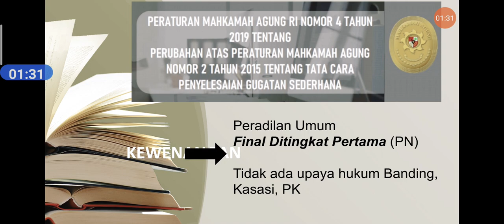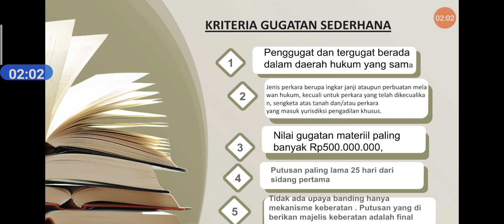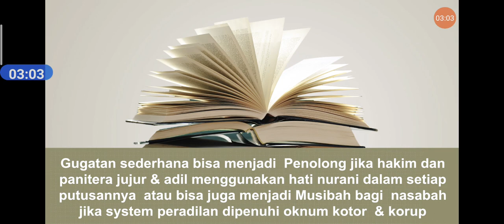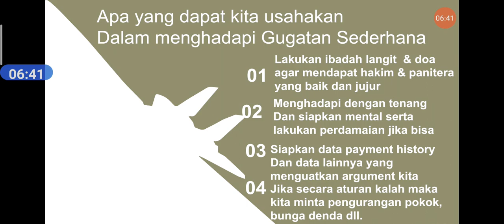Bikin Merinding!! punya hutang bank 500 jt & macet? wajib tahu gugatan sederhana & cara menghadapi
Harus paham strategi dan cara penanganannya agar kita bisa memenangkan gugatan sederhana atau dapat keringanan dari hakim. Saya ada contoh kasus disini yg Alhamdulillah bisa selesai sesuai harapan .. juga melihat sendiri ada yang kalah dan harus rela kehilangan aset nya neski sdh di bantu pengacara.

 jika tidak tahu maka akan jadi bencana dan musibah bagi UKM Yang bakal kehilangan aset properti nya Jadi, yang jelas membedakan gugatan sederhana dengan gugatan ada umumnya adalah nilai kerugian materiil yang lebih khusus ditentukan pada gugatan sederhana, perma terbaru no.4 2019 yakni maksimal Rp 500 juta. menurut Perma  sebelumnya No.2 2015  hanya Rp 200 juta .
Sedangkan pada gugatan pada perkara perdata biasa, nilai kerugian materiil tidak dibatasi besarnya.

Di samping itu, gugatan sederhana ini diperiksa dan diputus oleh hakim tunggal dalam lingkup kewenangan peradilan umum.

PERAN HAKIM DALAM GUGATAN SEDERHANA MWNGGUNAKAN HAKIM TUNGGAL.

Peran hakim tunggal  dalam penyelesaian perkara gugatan sederhana meliputi:

Memberikan penjelasan mengenai acara gugatan sederhana secara berimbang kepada para pihak;

Mengupayakan penyelesaian perkara secara damai termasuk menyarankan kepada para pihak untuk melakukan perdamaian di luar persidangan;

Menuntun para pihak dalam pembuktian; dan

Menjelaskan upaya hukum yang dapat ditempuh para pihak.

Perdamaian dalam Gugatan Sederhana

Dalam gugatan sederhana, hakim akan mengupayakan perdamaian dengan memperhatikan batas waktu yang telah ditetapkan (25 hari). Upaya perdamaian yang dimaksud mengecualikan ketentuan yang diatur dalam Peraturan Mahkamah Agung mengenai prosedur mediasi. Jika tercapai perdamaian, hakim akan membuat putusan akta perdamaian yang mengikat para pihak. Terhadap putusan akta tersebut tidak dapat diajukan upaya hukum.